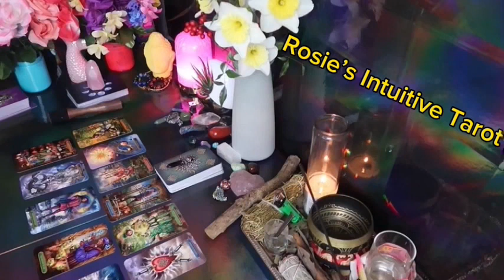CANCER ❤️SOMEONE HAS BEEN TALKING ABOUT YOU TO EVERYONE 🥰 THEY MISS THEIR BABY😘JULY 2024🤩🔥😍